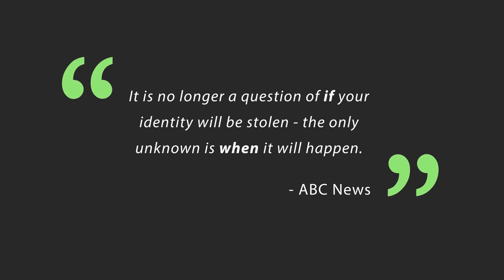Has My Identity Been Stolen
Online fraud in the UK has increased 60% in the last 5 years according to recently released crime figures. This equates to over half a million cases of fraud in just one year! That’s why the clever people at C6 came up with a system which would allow people to see whether their online identity has been compromised which they called Hasmyidentitybeenstolen.com.

Our job was to create a brand around this, design a website for them and produce a short video to highlight what they do and how they do it.